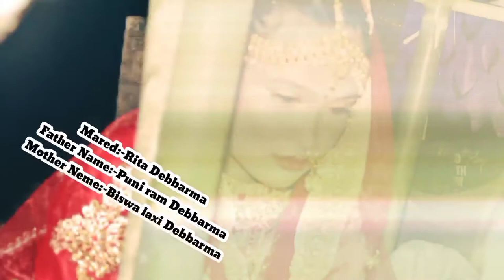kailapanda chiranjit ND Rita// kbrbittuvlogs // kokborok kailapanda music video